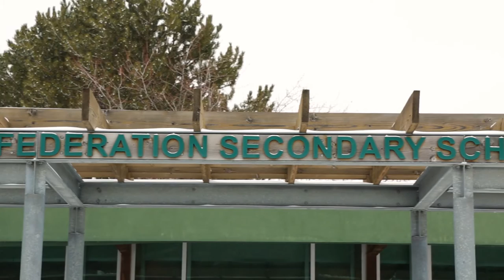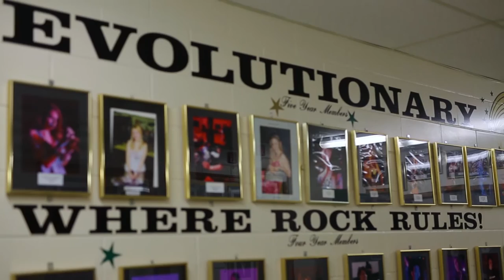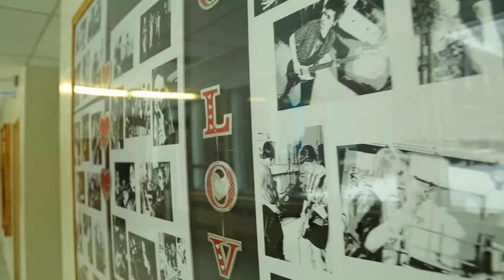Beat for Beat Presents: Norm Mcintosh